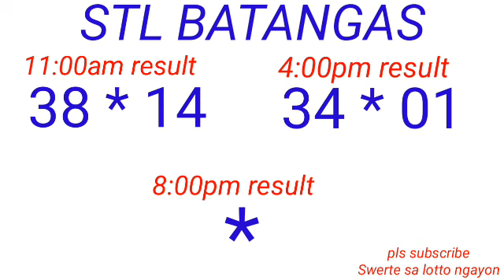STL - QUEZON,BATANGAS,LAGUNA April 16, 2023 2ND DRAW RESULT